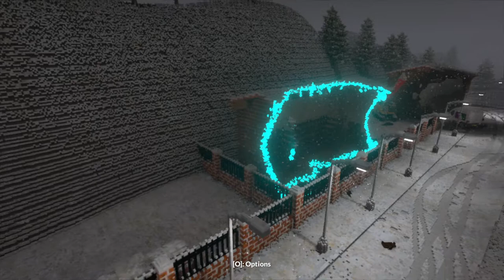This cant end well... - Teardown -